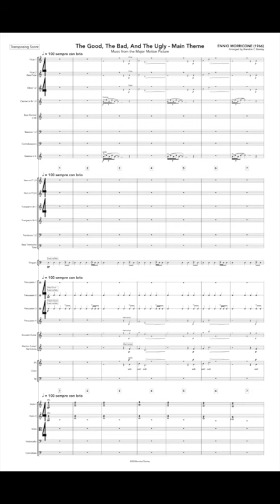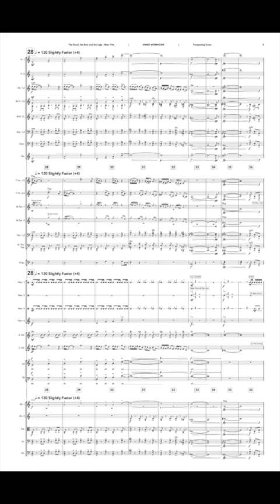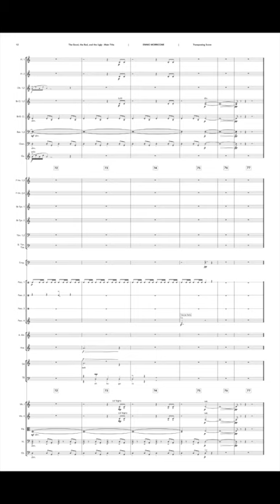The Good, The Bad And The Ugly - Main Title - ENNIO MORRICONE for Orchestra & Choir (score)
The Good, The Bad And The Ugly - Main Title for Orchestra and Choir with Acoustic & Electric Guitar, Ocarina, and Harmonica

Mock up programmed, performed, and recorded by Brandon C Stanley

This conductor score is designated "private" and any publication or distribution beyond the web sites of Brandon C Stanley is prohibited.

This score is based off track 1 from The Good, The Bad And The Ugly [Original Motion Picture Soundtrack (Remastered & Expanded)], "The Good, The Bad And The Ugly - 2004 Remaster".

ENSEMBLE:
Flute 1
Flute 2 / Bass Flute
Oboe 1,2
Clarinet in Bb 1,2
Bass Clarinet in Bb
Bassoon 1,2
Contrabassoon
Ocarina in C
Horn in F 1,3
Horn in F 2,4
Trumpet in Bb 1
Trumpet in Bb 2 / Piccolo Trumpet
Trombone 1,2
Bass Trombone / Tuba
Timpini
Percussion 1 (snare drum, suspended cymbal)
Percussion 2 (bass drum, tam-tam)
Percussion 3 (frame drum)
Percussion 4 (tubular bells, suspended cymbal, tam-tam)
Harp
Acoustic Guitar
Electric Guitar / Harmonica
Choir (SATB)
Violin 1,2
Viola
Violoncello
Contrabass